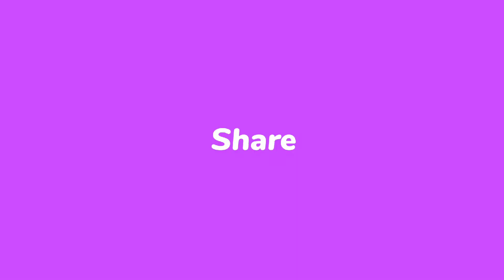2nd day with Loriya